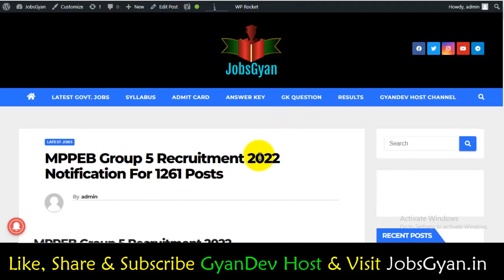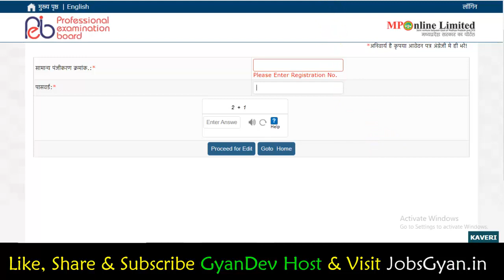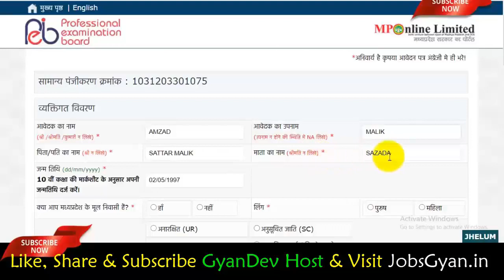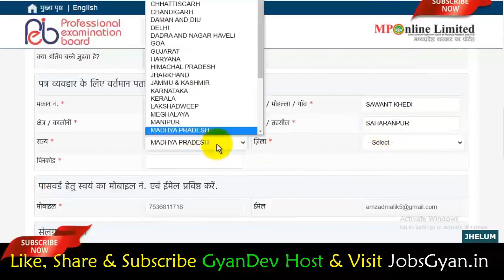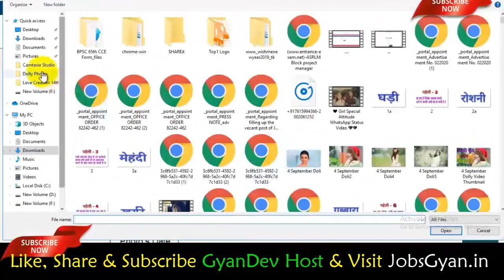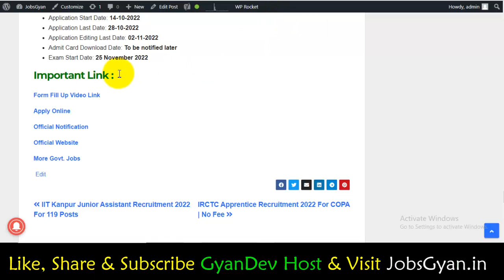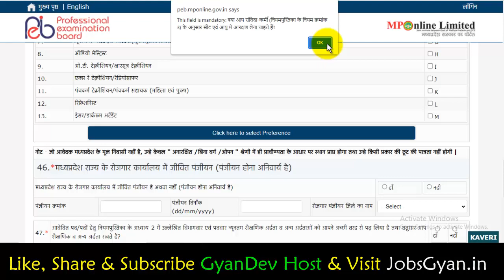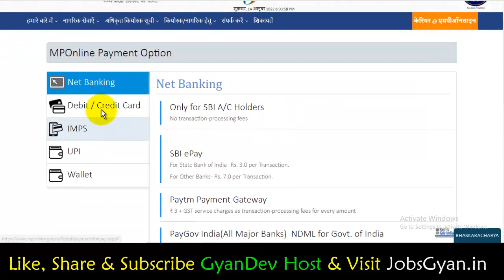MPPEB Group 5 Online Form 2022 Kaise Bhare | MP Vyapam Group 5 Staff Nurse Online Form 2022 Apply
MPPEB Group 5 Online Form 2022 Kaise Bhare | MP Vyapam Group 5 Staff Nurse Online Form 2022
Dosto, is video me maine aapko MPPEB Group 5 Online Form 2022 ke bare me jise dekhkar aap log is bharti k bare me puri jaankari step by step jaan payenge, i hope ye jaankari aapke liye faydemand rahegi. so do watch the full video.
The MPPEB Group 5 Recruitment 2022 Notification has been announced by Madhya Pradesh Professional Examination Board (MPPEB). Candidates also search it as MPPEB Group 5 Bharti 2022. Apply online for MPPEB Group 5 Vacancy 2022 Applicants who want to apply for MPPEB Group 5 Notification 2022 should check out the complete details.

Aapka Dost
GyanDev Host